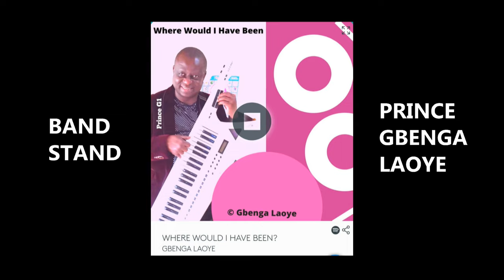DAVID & VANESSA (Introduction & Engagement)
DAVID & VANESSA
(Introduction & Engagement)
Foto-Video Digital Album

Post Production:
Bancol Worldwide Entertainment UK

Media Link:
Kings Crown Radio Kcr2  Station
Kcr2.yolasite.com